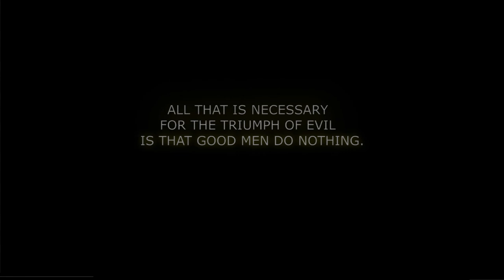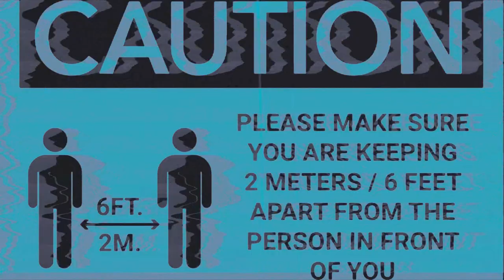Masquerade | Full Instrumental Beat Tape | The Heretic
"MASQUERADE"
mask (v.) to take part in a masquerade

01. I Scream, You Scream ..
02. Look, Up in the Sky ..
03. Side Effects ..
04. Scapegoat ..
05. Kill Bill ..
06. Mask On, Mask Off ..
07. Feedin Time ..
08. Bring Out your Dead ..
09. Docial Systancing ..

 ➤The Heretic @ the_heretic_beats
 ➤Burnt Stake Records on IG @ burntstakerecords

2020 Burnt Stake Records

[Tags]